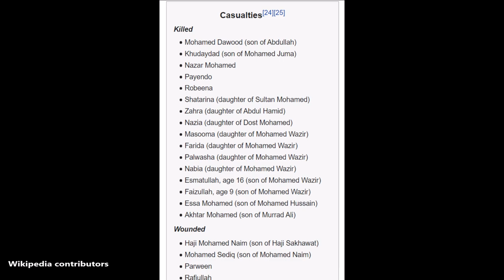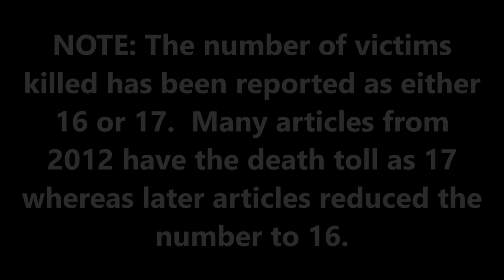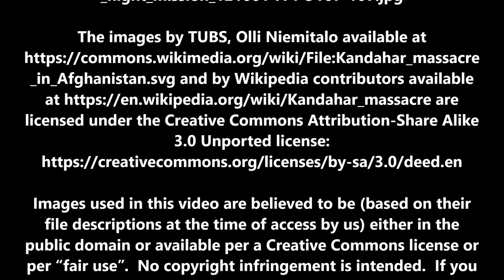March 11, 2012: Robert Bales Kills 16 or 17 Afghan Civilians in the Kandahar Massacre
On March 11, 2012, a single US Army sergeant did more to hurt the US war effort in Afghanistan than all the politicians and generals combined!

NOTE: The number of victims killed has been reported as either 16 or 17.  Many articles from 2012 have the death toll as 17 whereas later articles reduced the number to 16.

The text narrated in this video is from the original article